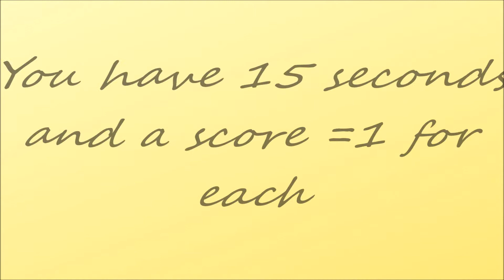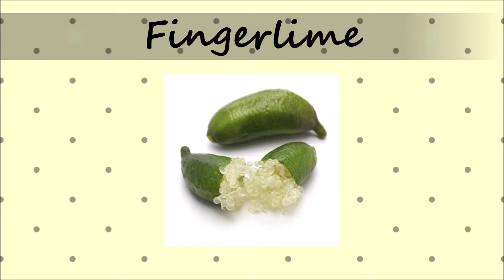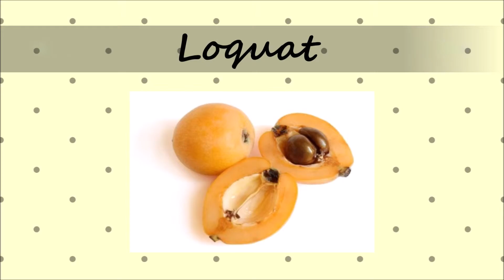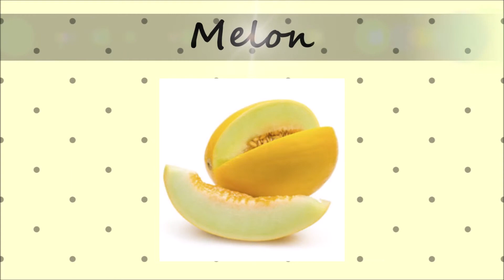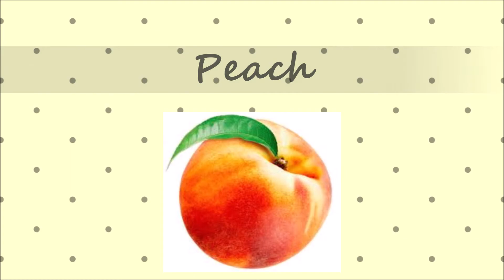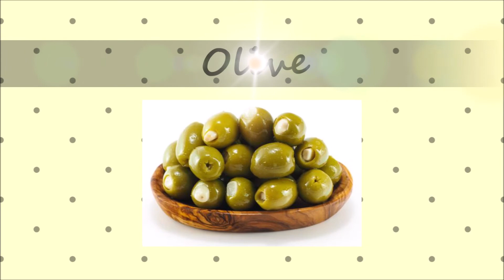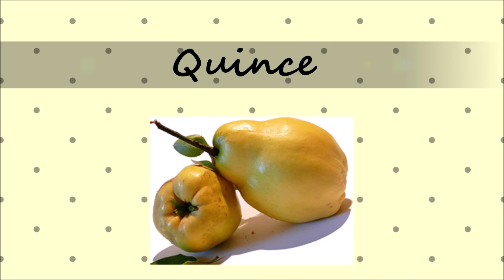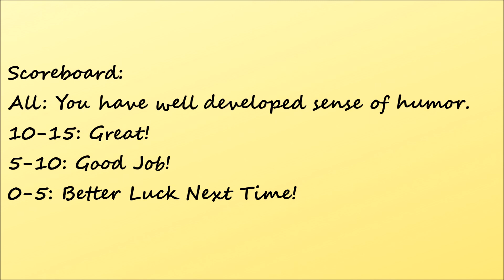Guess the fruits through emojis l Emoji Challenge